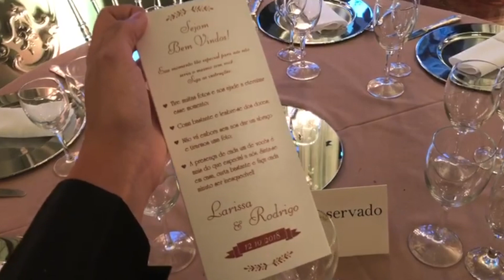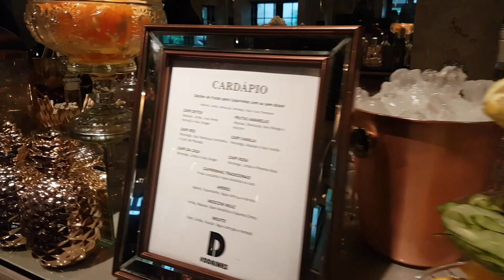Casando ao ar livre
Aqui vocês irão conferir os nossos outros dois casamentos do final de semana!
Dois lindos casamentos realizados ao ar livre!
O primeiro aconteceu no Palácio dos Cedros e o segundo no Iate Clube de Santos.